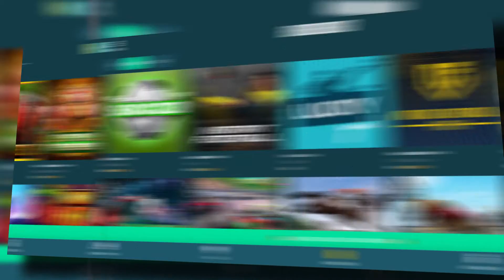BongoBongo Bet Uganda bookmaker review, November 2022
Learn about BongoBongo Bet Uganda, top bonuses, easy registration, support, rating.

See our full review at